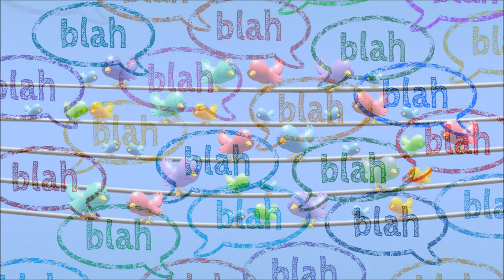My Big Mouth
Written (words and music), performed, arranged, and recorded by me. Some quotes borrowed from Lao Tsu, Charles Dickens, and the War Advertising Council (WWII). Lyrics:
Why did I have to open my big mouth?
It's too late now I said my thought out loud.
Words can wound, they sting and stab;
So beware the gift of gab.
Think before you speak, my friend.
Thoughtless words a friendship ends.
[Those who know they do not speak.
Those who speak they do not know.(Repeat)]
My idle gossip seemed mundane, but
It could defame your good name.
I was just joking, thought no one would mind.
Now I know that my words were out of line.
Secrets are so hard to keep.
They can lead to trouble deep.
Just a small slip of a lip
Is enough to sink a ship.
Least said, soonest mended.
Word spreads, hard to amend it.